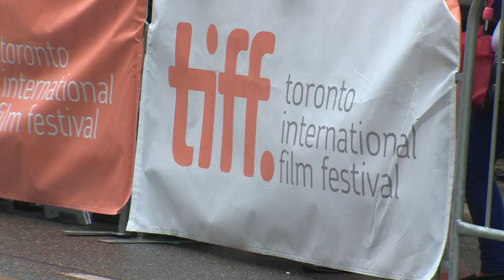Nicole Kidman, Jeremy Irvine, & Colin Firth on “The Railway Man” at TIFF 2013 - Vanity Fair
Each September, the Toronto International Film Festival marks the beginning of a new season of awards and adventurous filmmaking. Vanity Fair Senior West Coast editor Krista Smith sat down to talk with the most exciting players at TIFF 2013.